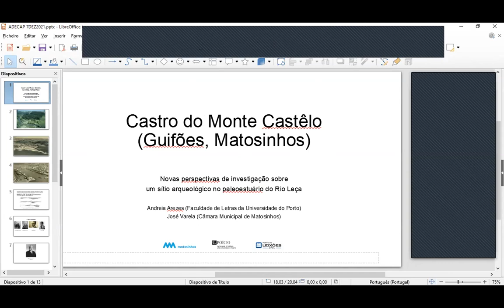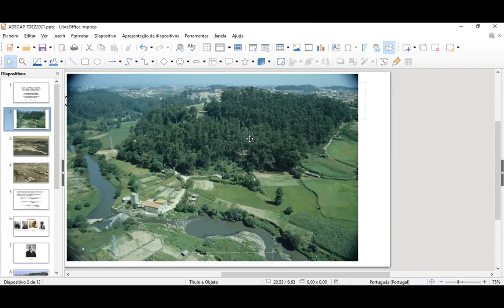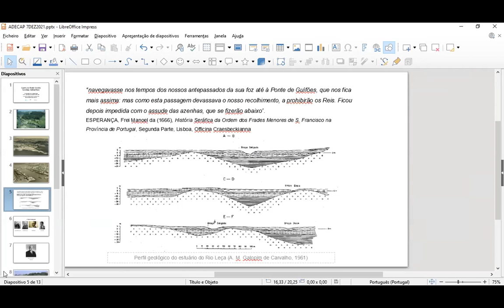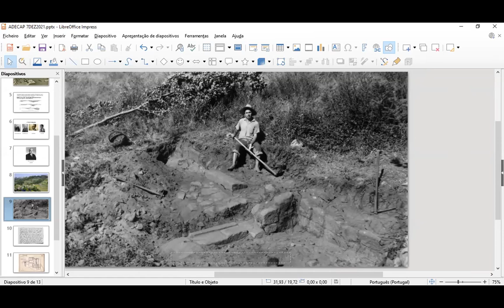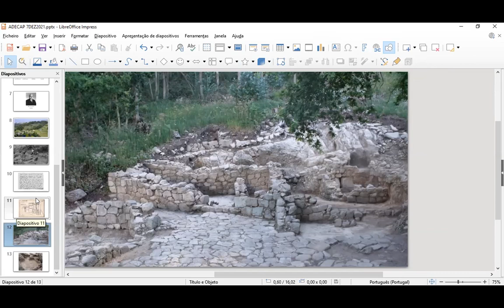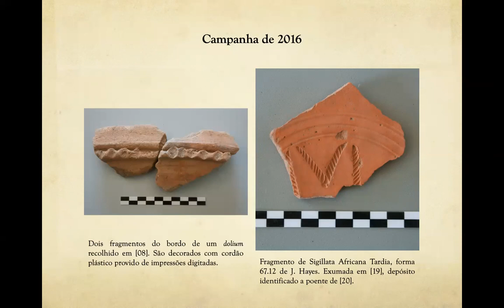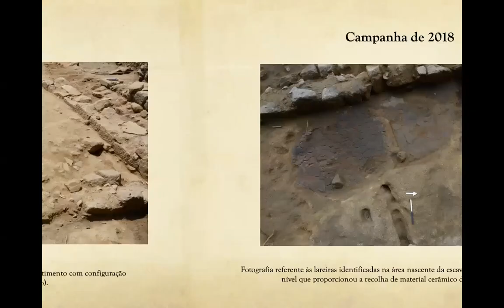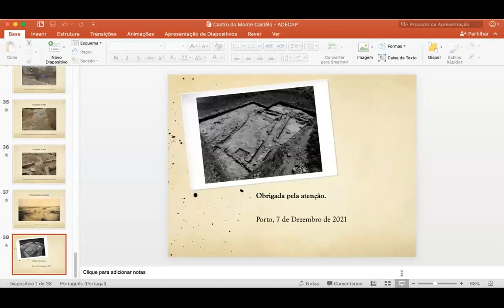Castro do Monte Castêlo (Guifões, Matosinhos). Conferência promovida pela associação ADECAP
TÍTULO DA PALESTRA:
Castro do Monte Castêlo (Guifões, Matosinhos): novas perspectivas de investigação sobre um sítio arqueológico no paleoestuário do Rio Leça

AUTORES:
Andreia Arezes, Professora Auxiliar da Faculdade de Letras da Universidade do Porto (FLUP-DCTP) e Investigadora Integrada do CITCEM. Co-responsável pelo projeto GUIFARQ II - Projeto de Investigação Arqueológica de Guifões.

E

José Varela, técnico superior da Câmara Municipal de Matosinhos, Licenciado em História (variante Arqueologia) e Mestre em Arqueologia. Co-responsável pelo projeto GUIFARQ II - Projeto de Investigação Arqueológica de Guifões.
A ADECAP – ASSOCIAÇÃO PARA O DESENVOLVIMENTO DA COOPERAÇÃO EM ARQUEOLOGIA PENINSULAR - PORTO

Promoveu esta

CONFERÊNCIA POR ZOOM. ABERTA A TODOS/AS OS/AS INTERESSADOS/AS

no DIA 7 de dezembro de 2021, às 21 h.

Resumo da conferência:

O Monte Castêlo (Guifões, Matosinhos) implanta-se na margem esquerda do curso terminal do rio Leça, numa área que, antes de ser transformada e artificializada pelo Porto de Leixões, abarcava o antigo estuário daquele curso fluvial. O Projecto de Investigação GUIFARQ, resultante de uma parceria institucional que agrega desde o primeiro momento a FLUP e a CMM, e à qual se associaram mais recentemente a APDL e o CITCEM, iniciou em 2016 escavações arqueológicas numa zona baixa e aplanada, conhecida como “Campo da Ponte”. Os trabalhos ali realizados têm vindo a atestar a vitalidade regional e supra-regional do sítio num tempo longo, que se prolonga entre os finais da Idade do Ferro e a Antiguidade Tardia. A interpretação da sucessão de níveis, estruturas e materiais arqueológicos identificados nas campanhas recentes, e a aferição possível da sua correlação com informações e achados antigos, muitos dos quais sem contexto, constitui um entre os muitos desafios que a retoma dos trabalhos arqueológicos no Monte Castêlo veio corporizar.
Imagem da miniatura: gentilmente cedida pelos autores da palestra